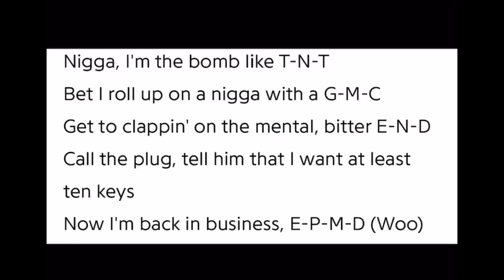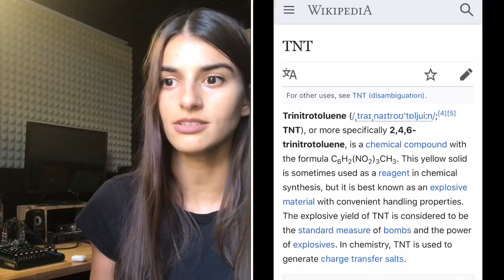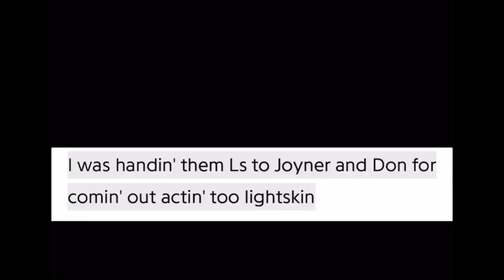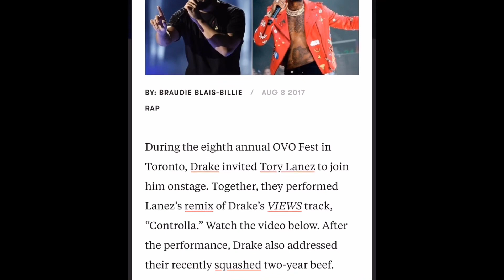Joyner Lucas & Tory Lanez - Suge (Remix) REACTION/BREAKDOWN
Vikki’s reaction and breakdown of a beef-squashing track delivered by Joyner Lucas and Tory Lanez🔥